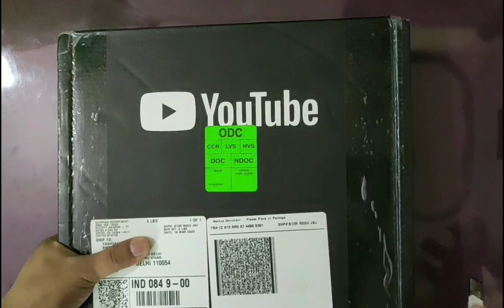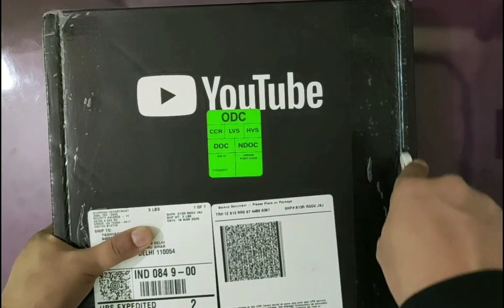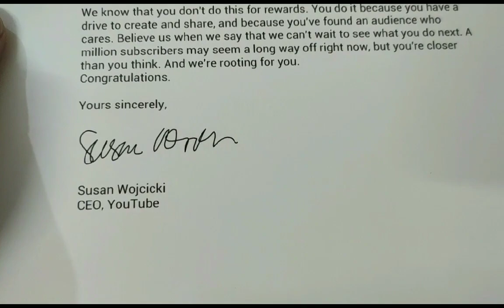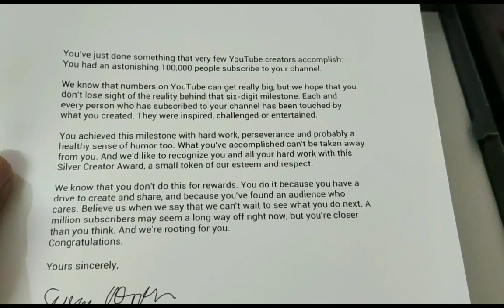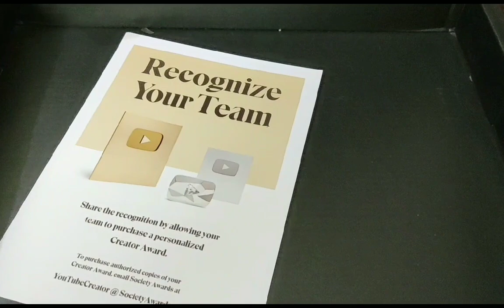Youtube gave us Silver Creater Award || ये उपहार आप सभी के अतुलनीय योगदान को सादर समर्पित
आप सभी के अतुलनीय योगदान के लिए धन्यवाद सहित ये उपहार आप सभी को सादर समर्पित करता हूं।